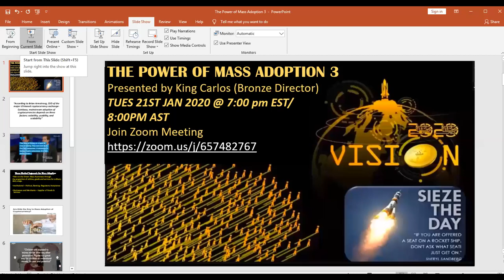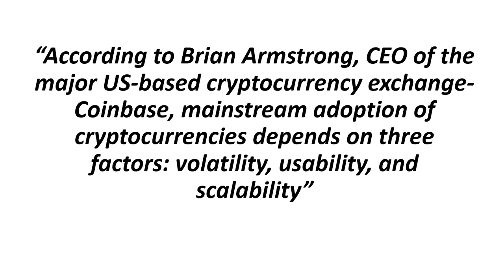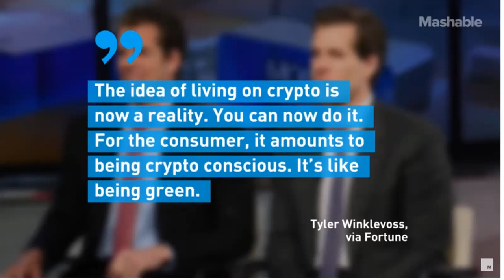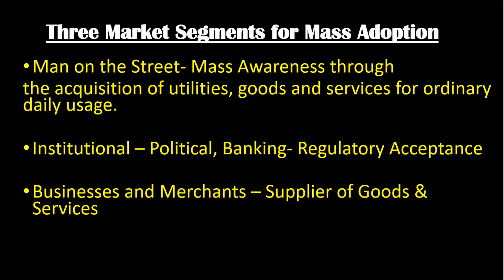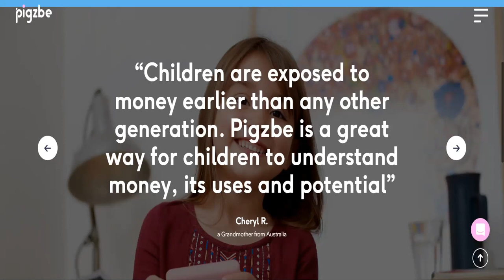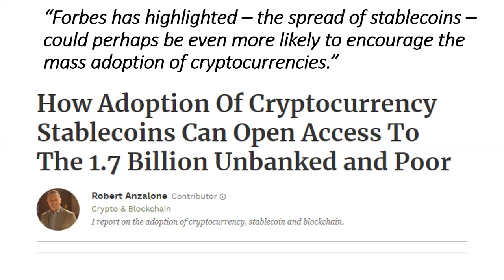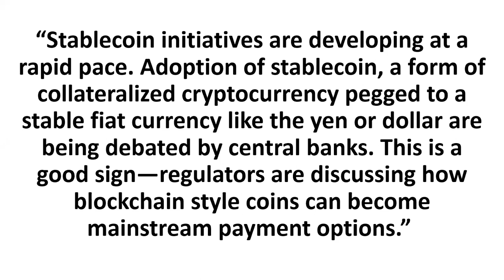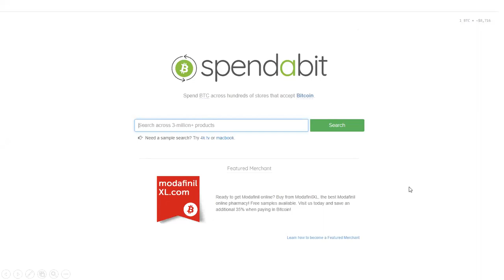THE POWER OF MASS ADOPTION 3 PRESENTED BY KING CARLOS BRONZE DIRECTOR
MASS ADOPTION IS THE FUEL TO POWER THE KBC COIN..MANY PERSONS WHO SELL NOW DO NOT UNDERSTAND THE DYNAMICS OF WHAT MAKES A CRYPTOCURRENCY VALUABLE. FINANCIAL EDUCATION IS THE BRIDGE THAT WILL TAKE PEOPLE OF THE CARIBBEAN TO NEW HEIGHTS.